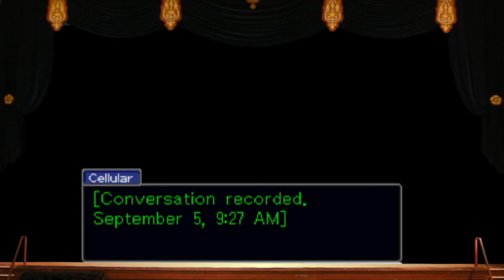LA THEATRE DE PHÉNIX - EPISODE 1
A hero in introduced, villains are exposed, and a statue builds up quite the body count.

[apologies for the technical issues, they're fixed a couple of minutes into the game footage]
La Theatre de Phénix is a full cast live readthrough of the Phoenix Wright games every Wednesday at 7:30pm

Scott Oswald (Phoenix) - not on twitter
Hannah Raymond-Cox (Maya) - @ChallahOutLoud
Louise Beresford (Mia) - @miss_beresford
John-Henry Falle (Judge) - @thestorybeast
Tom Crowley (Edgeworth) - @atomcrowley
David Alwyn (Gumshoe) - @david__alwyn
Chazz Redhead (Payne/Bellboy/AD) - @chazzared
Angus Dunican (Grossberg) - @AngusDunican
Natasha Hodgson (April) - @natashahodgson
Miles Hurley (Redd) - @mpeterhurley
Jeremiah O’Connor (Larry) - @mysteryfedora
Wolfgang Hemingway (Sahwit) - @wolfganghemingway